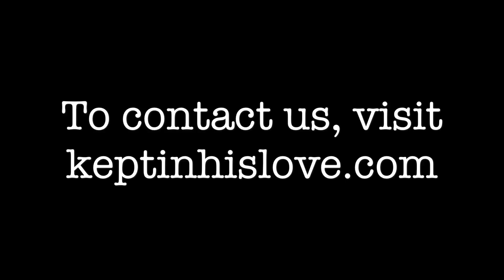The Lord Says, I’m Preparing The Bride!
Prophetic Word For intimacy